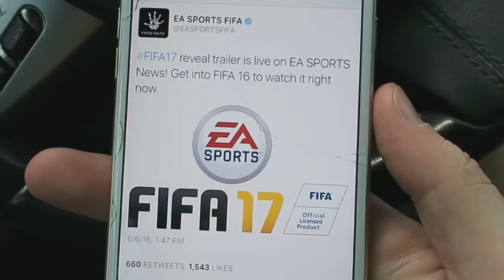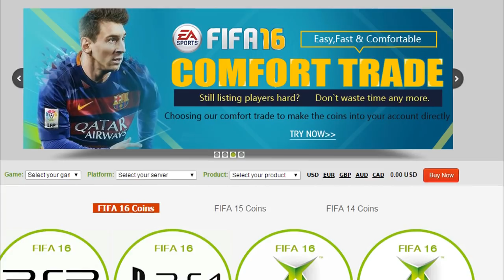REACTING TO THE FIFA 17 TRAILER